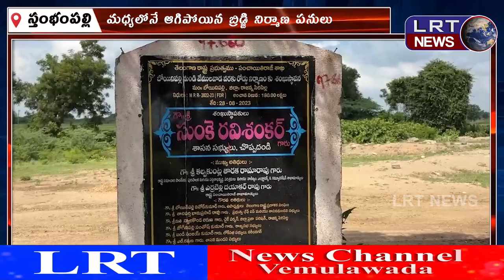మధ్యలోనే ఆగిపోయిన బ్రిడ్జి నిర్మాణ పనులు..ఇబ్బందులు పడుతున్న ప్రజలు ||| LRTNEWS